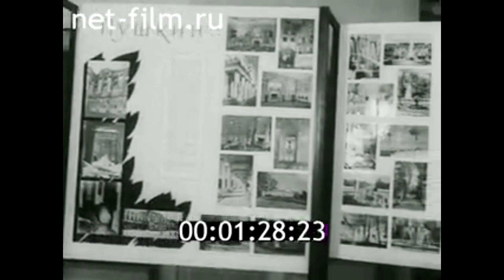1984г. Сарапул. музей. выставка "Спасенные шедевры". Удмуртия.